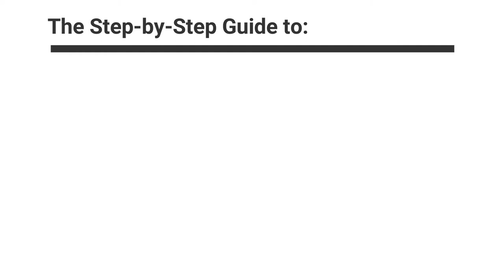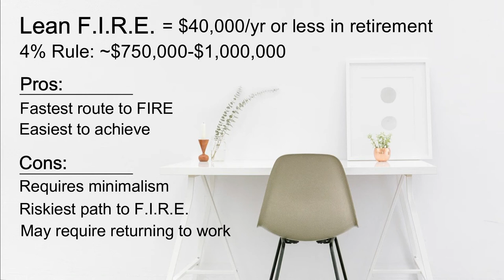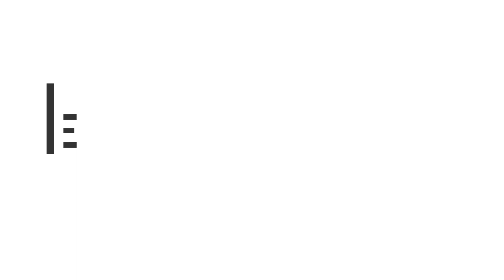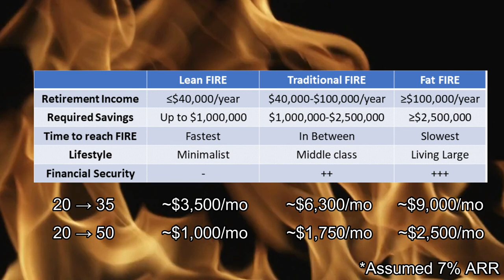Which Flavor of FIRE Is Right For You? Lean, Traditional, & Fat FIRE Explained!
The Financial Independence, Retire Early (FIRE) movement teaches the average worker steps they can take to retire in their 20s, 30s, or 40s-decades before the traditional route to retirement. In this video we'll explore the pros and cons of the 3 most straightforward types of FIRE, Lean FIRE, Traditional FIRE, & Fat FIRE. If you're considering pursing FIRE, come and discover which one is right for you!

Financial Journey, is a channel dedicated to all things personal finance. I've learned a few things in the ups-and-downs of the past decade and I'm hoping to bring to you a peek of the financial education I never received growing up. While each person needs to evaluate investment opportunities and their own, personal risk tolerance, with any luck my content will provide some education and entertainment and help you avoid this missteps I've made along the way.